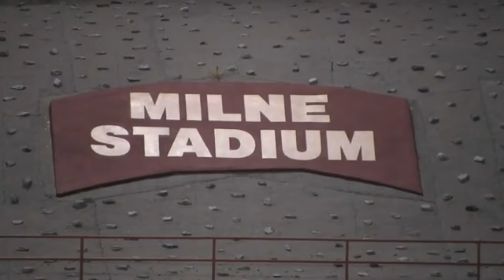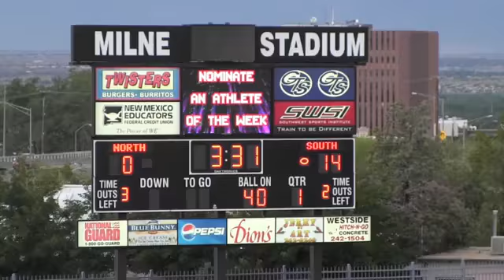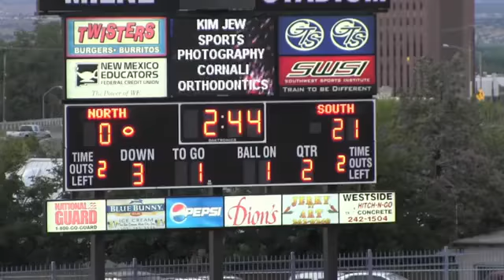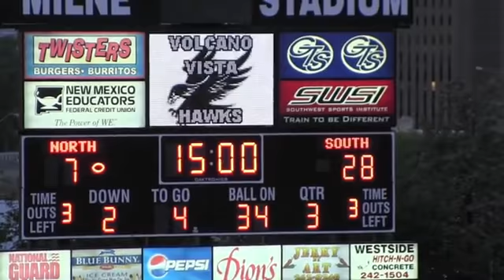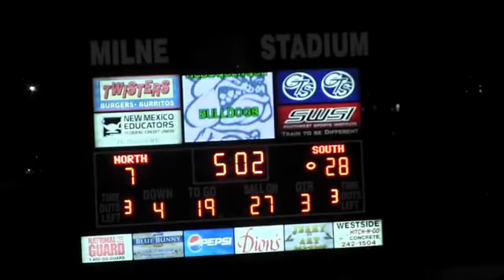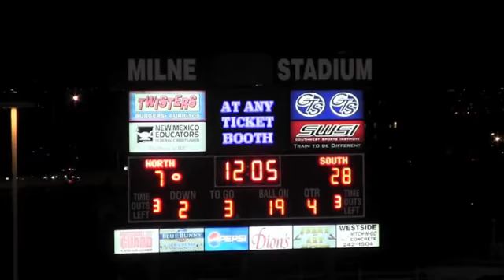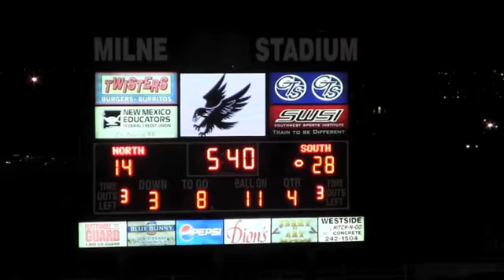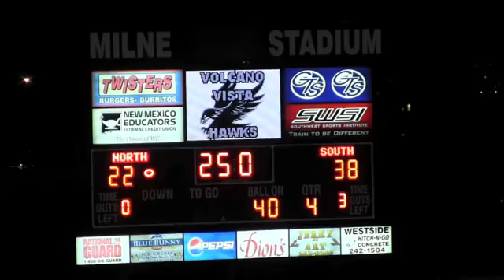2012 4A/5A All-Star Game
2012 4A-5A North/South All-Star Football Game

Milne Stadium Wednesday, August 1, 2012

South 38
North 22

Video Provided By: NMPREPS.com